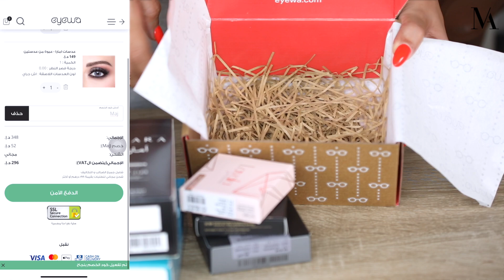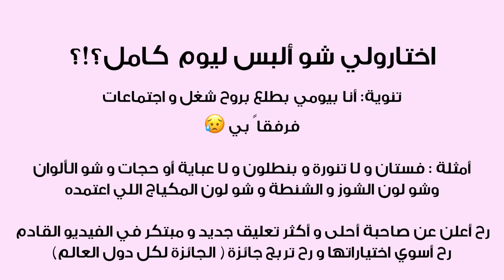مكياج العيد 💄 خصومات 💸 مفاجأة جديدة 😳 مين يتحداني 💪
أتمنى موضوع الفيديو اليوم يعجبكم حبيباتي و ما تنسووا بنات تستفيدوا من الخصومات
MAITHA
كود الخصم نمشي👇
MAITHA1
mtha
Mtha
كود تطبيق ستايلي👇
كود الخصم ١٥٪ على المنتجات المخفضة و الجديدة  من تطبيق
Styli
الكود هو
Mtha
التطبيق فقط متوفر بالسعودية و الإمارات
love you to the moon and back
أختكم ميثاء
رابط قناة اليوتيوب الخاصة بكل فيديوهات السناب شات
رابط بوتيكي في بوتيكات
Or email her on
أو عبر الإيميل